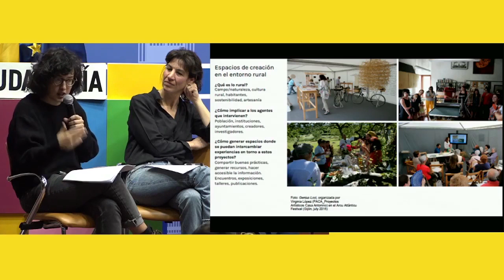Rural-urbano. 1/2. Debate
Microespacios Cultura y Ciudadanía
Rural-urbano: intersticios y caminos de ida y vuelta desde el pensamiento y la acción cultural y artística. 1. Debate

Participan:
-María Montesino. Socióloga, ganadera y activista cultural feminista.
-Amelie Aranguren. Centro de Acercamiento a lo Rural (CAR), sede de Campo Adentro en Madrid.
-Coco Moya. Red de espacios artísticos en el medio rural El Cubo Verde.
-Jorge Gallardo. Bee Time. Vejer de la Frontera.
-Francisco Esquivel. Comunidad de Apicultura Apijanda. Vejer de la Frontera.
-Manuel Cebral. Gestor y productor cultural en Alg.a Laboratorio y filósofo.
-Alicia Puleo. Filósofa, profesora y escritora, ha publicado varios ensayos sobre ecofeminismo
Dirigen:
-Fran Quiroga. Investigador y productor cultural.
-Benito Burgos. Cultura y Ciudadanía, Ministerio de Cultura y Deporte.